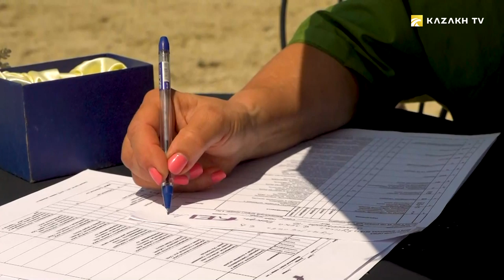Horse – Animal Friend of Nomads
Ethnosport #5

The Great Steppe has gifted the world the magnificent equestrian culture. A wild horse was first domesticated on the territory of modern Kazakhstan several thousand years ago. Centuries have passed. People have learned to saddle horses. They’ve invented sports games and even taught horses to do passages, pirouettes, piaffe ... This type of dressage is the most challenging and mysterious kind of equestrian sport and belongs to the high school of riding. The moves follow one after another without any breaks. Only a great competitive spirit and experience can lead to a victory.